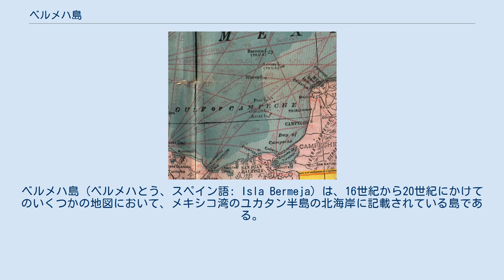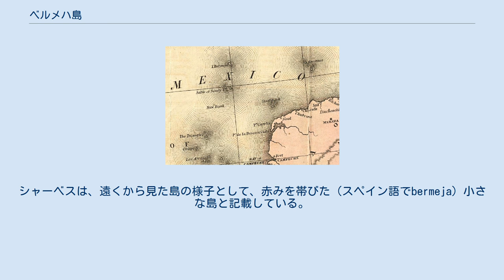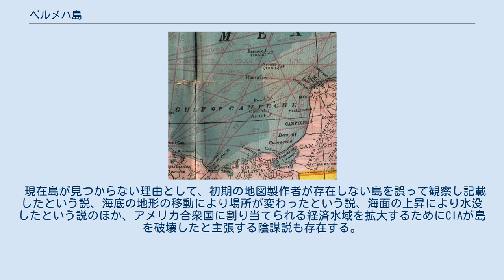ベルメハ島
ベルメハ島（ベルメハとう、スペイン語: Isla Bermeja）は、16世紀から20世紀にかけてのいくつかの地図において、メキシコ湾のユカタン半島の北海岸に記載されている島である。
 1914年の地図に記載されたベルメハ島("Bermejo I.")。
アメリカが領有権を主張(TO U.S.)と書かれている。
 この島は、16世紀の著名なスペインの地図作成者によって近隣諸島との位置関係が正確に記載されていたが、1997年の調査ではその位置には島が見つからず、メキシコ元老院（上院）の要請でメキシコ国立自治大学(UNAM)が2009年に実施した広範な調査でも同様であった。
この島が実在するなら、メキシコ湾のホヨス・ド・ドナ（ドーナツの穴、いずれの国の排他的経済水域にも含まれない海域）における石油の採掘権の境界がメキシコ側に有利なように決定することから、2008年後半からこの島への関心が高まった。
 この島は、1539年にマドリードで出版されたアロンソ・デ・サンタ＝クルス(Alonso de Santa Cruz)によるこの地域の島の一覧El Yucatán e Islas Adyacentes（ユカタンと周辺の島）で初めて言及された。
その正確な場所は、アロンソ・デ・シャーベス(Alonso de Chaves)によるEspejo de navegantes（航海士の鏡）（セビリア、1540年頃）に記載された。
シャーベスは、遠くから見た島の様子として、赤みを帯びた（スペイン語でbermeja）小さな島と記載している。
フランス系メキシコ人の作図家ミシェル・アントチウ・コルファ(Michel Antochiw Kolpa)によると、1844年のイギリスの地図で、島が約60ファゾム(約108メートル)沈没したことが報告されている。
 現在島が見つからない理由として、初期の地図製作者が存在しない島を誤って観察し記載したという説、海底の地形の移動により場所が変わったという説、海面の上昇により水没したという説のほか、アメリカ合衆国に割り当てられる経済水域を拡大するためにCIAが島を破壊したと主張する陰謀説も存在する。